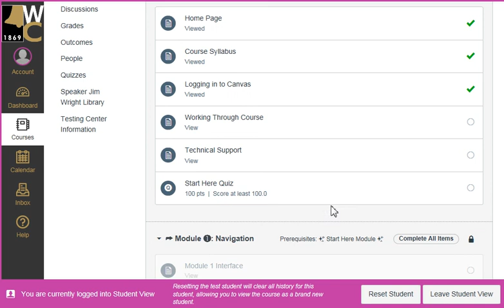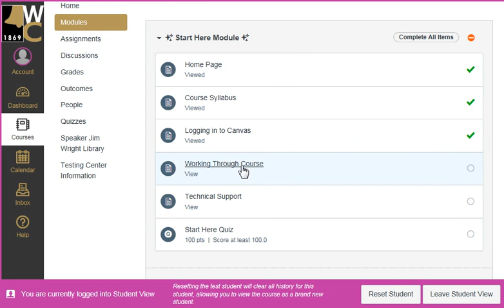Returning To Course - Canvas for Weatherford College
Video shows how to return and pick up where you left on in a structured classroom within Canvas.